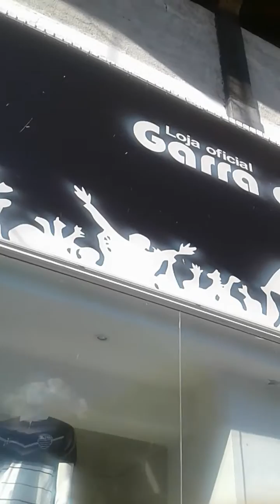Comercial Futebol Clube RP entrevista com Tomires